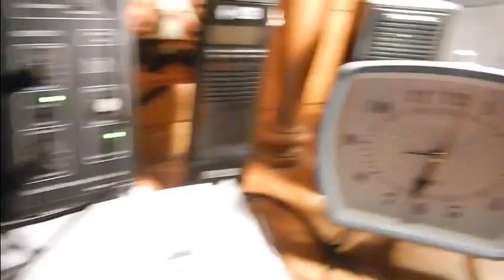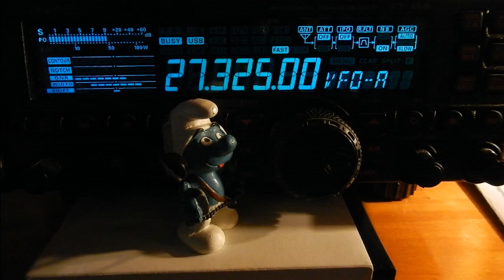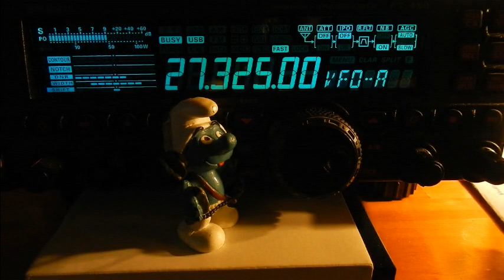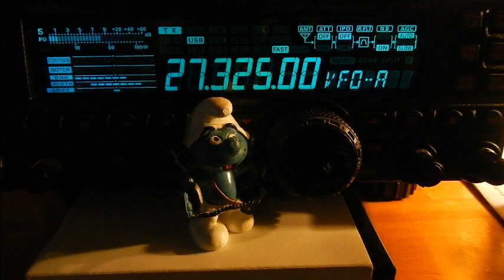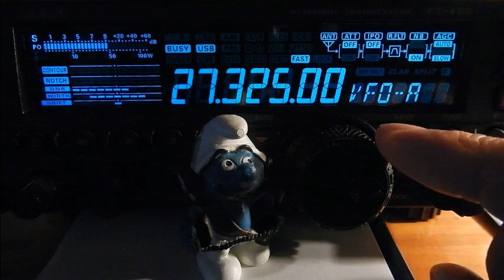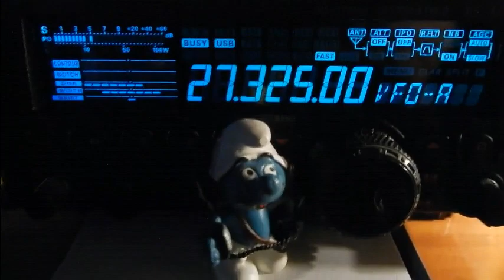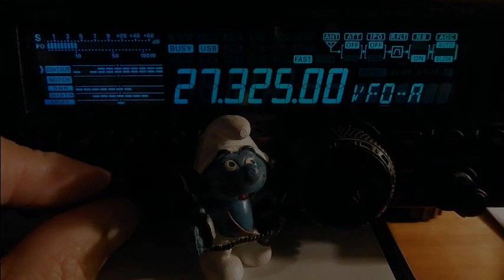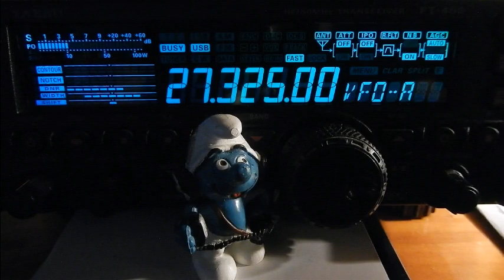V19 06 2020 18H00 QSO National et International Kilo Mike & ERCI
Contact fait depuis la Gironde avec: 13LR999, 14KM6804, 14KM3308, 14KM3504, 14KM3305, 14KM?
73" et merci pour les contacts. ;)